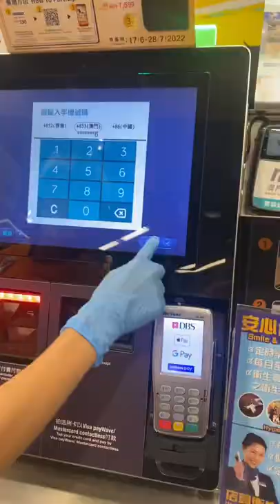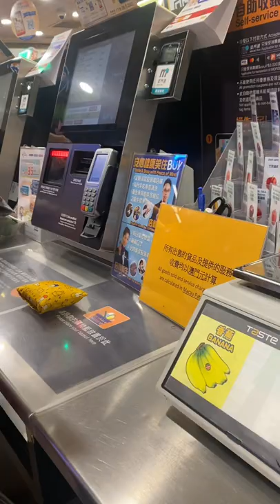Shopping vlog at grocery china sialkot macau macau tiktok ￼